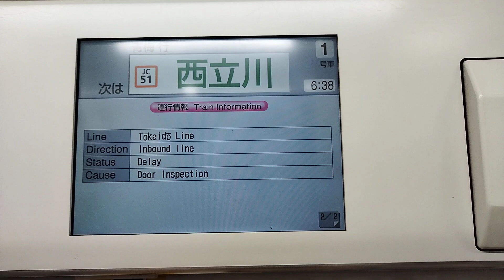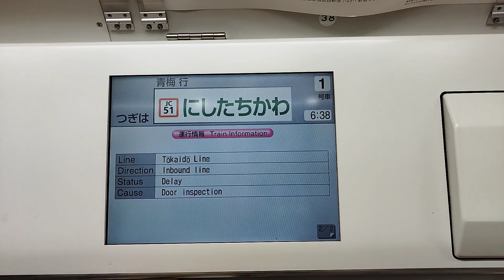[車内放送]奥多摩行 立川発車後